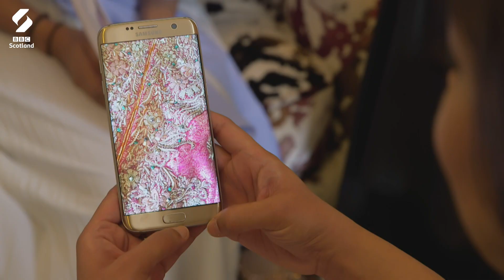Bridal Jewellery | Getting Hitched Asian Style | BBC Scotland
Such focus is put on bridal jewellery at Asian weddings that sometimes the jewels can be more important than the dress!

Increasingly, brides are moving away from authentic gold pieces, and are commissioning artificial jewellery which can sometimes complement dress colours better.

Here, one jewellery designer shows off some of the pieces she has created for brides.